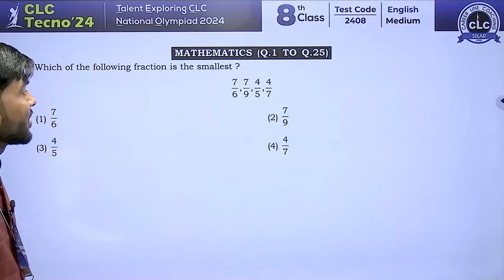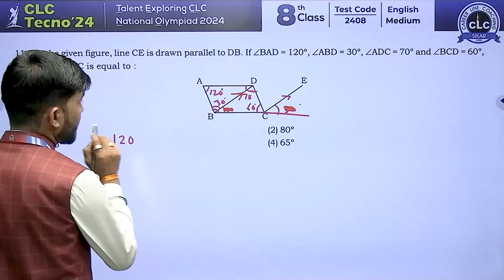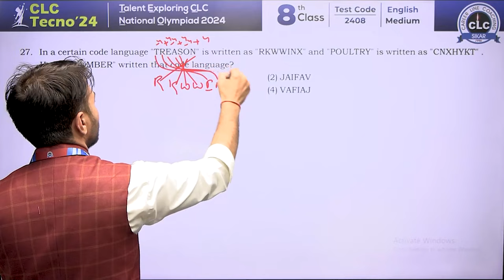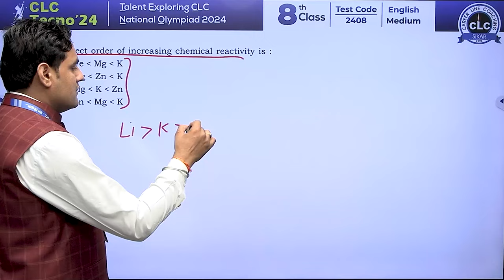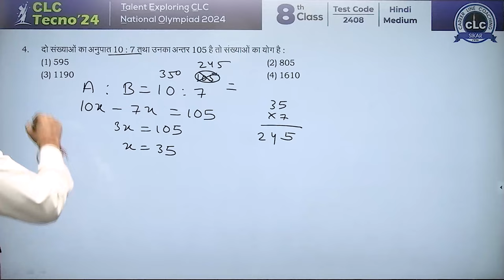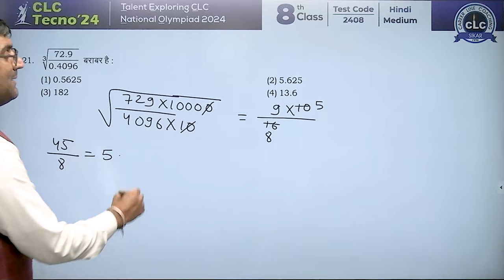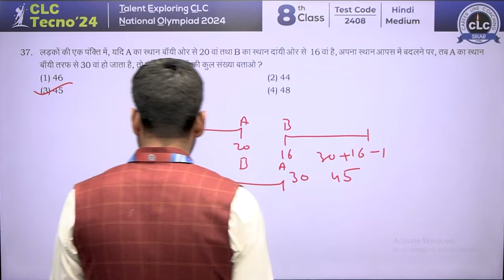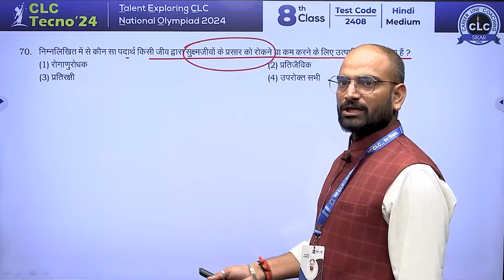Class 8th ll CLC Tecno'24 ll Video Solution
Chapters :-
0:00 Introduction
3:34 Math English
34:49 Reasoning English
46:18 Physics English
51:57 Chemistry English
57:37 Biology English
1:02:58 Math Hindi
1:31:17 Reasoning Hindi
1:44:17 Physics Hindi
1:48:23 Chemistry Hindi
1:52:39 Biology Hindi